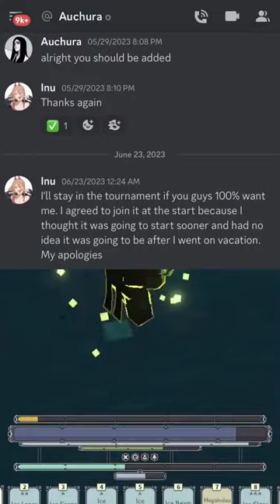Why Inu didn't go to the Lightborn Tournament | Deepwoken